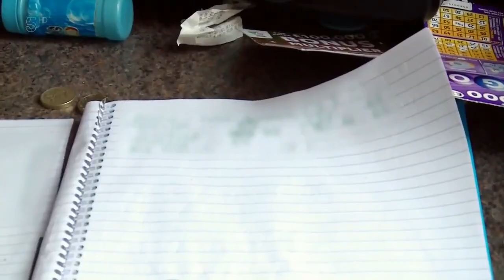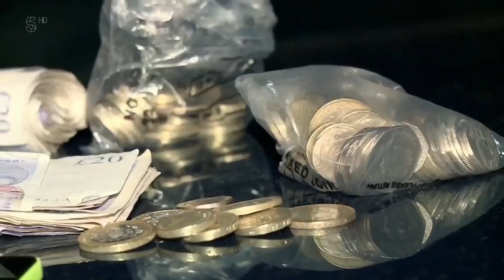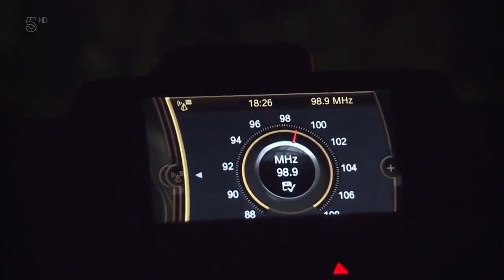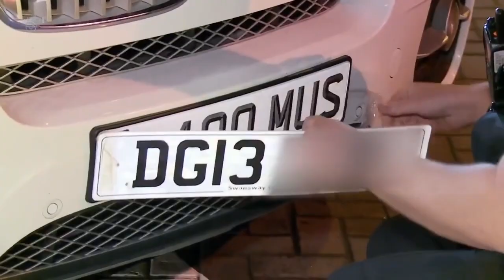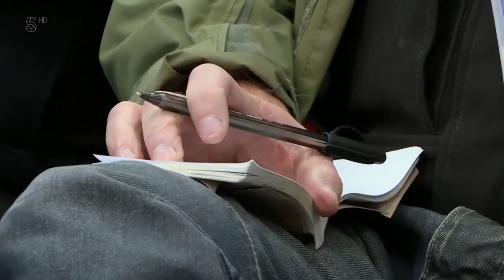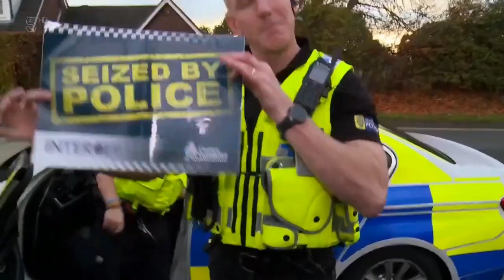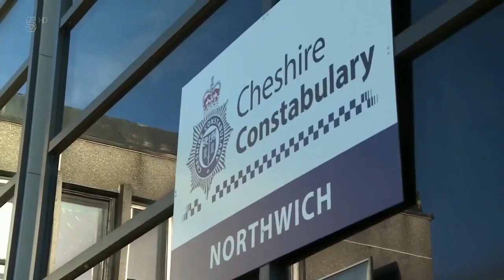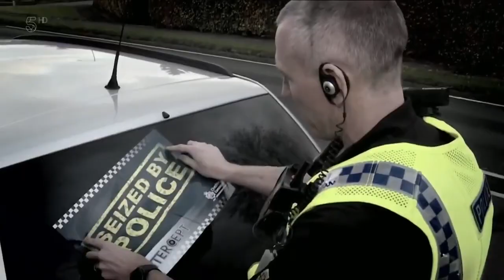[NEW] Police Interceptors Season 2024 👮👮 Season 12 Episode 5 👮👮 Police Interceptors Full Episodes